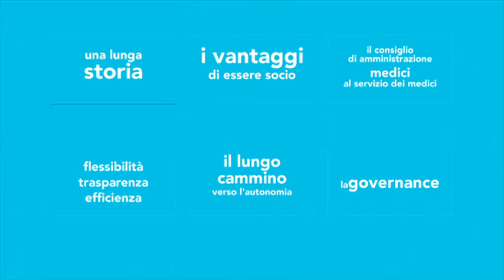iovoto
Invito al voto per il nuovo consiglio di amministrazione Galeno.